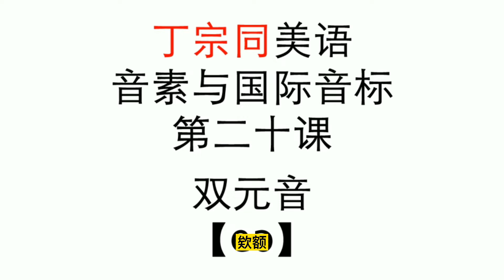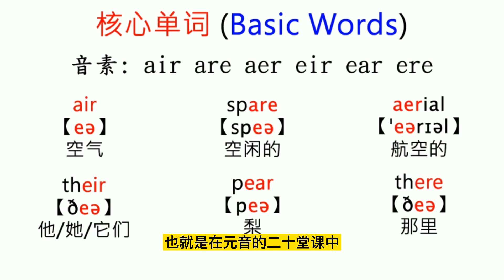新标准 - 音素与国际音标 Lesson 20 双元音【eə】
講解:    丁宗同
                      微信: davidting88

(第二循环) 音素与国际音标 共48回
第二十回 双元音 【eə】

Wechat: davidting88
LINE: davidting88

成就:
Phonemes | Rhymes |